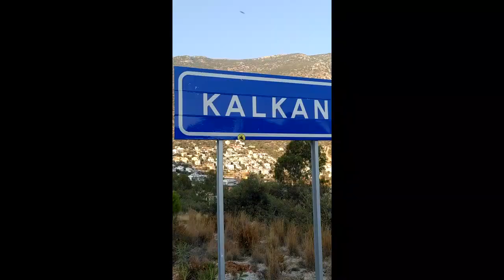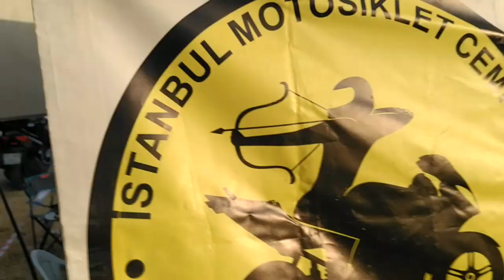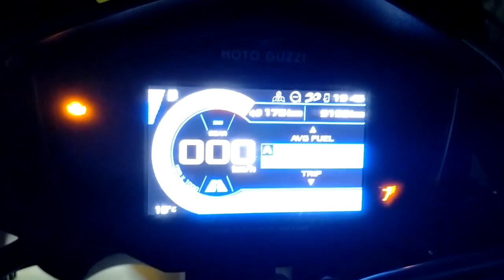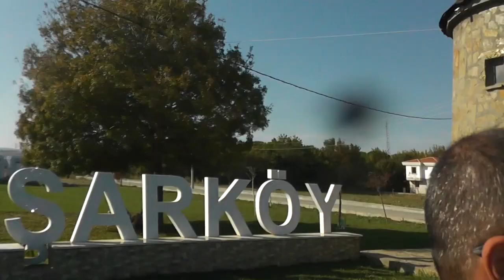İstanbul motosiklet cemiyeti yollarda 15